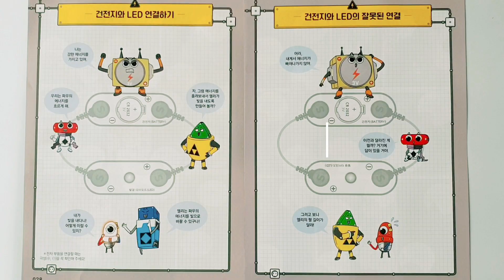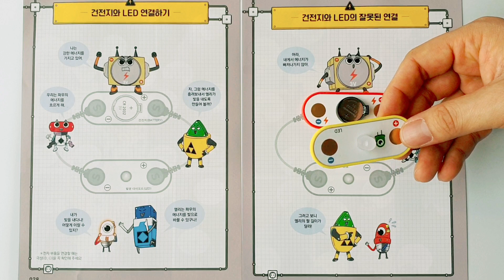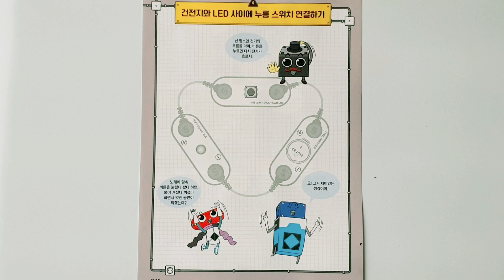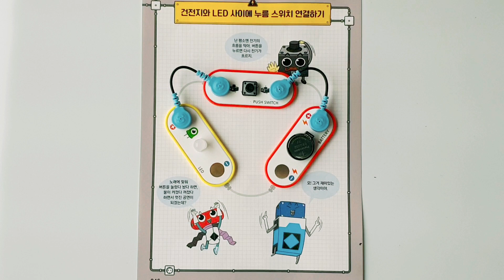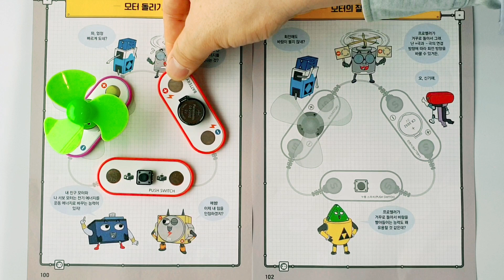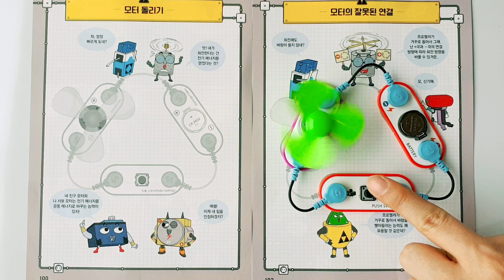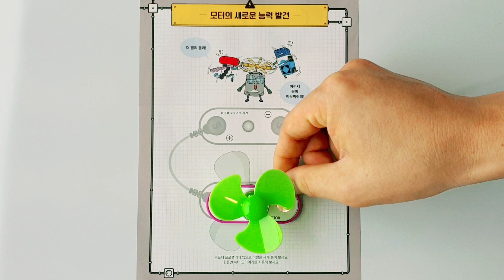일렉트론 영웅전 기본팩 실험하기_전기의 이용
전기의 이용_일렉트론 영웅전 _전자회로 실험키트 [기본팩]

실험을 하도록 하겠습니다.

건전지 모듈, LED 모듈, 모터 모듈, 스위치 모듈을 이용해서

LED 켜기 / 모터 돌리기 / 스위치 연결하기 / 발전기 만들기

등 기본 실험을 할 수 있습니다.